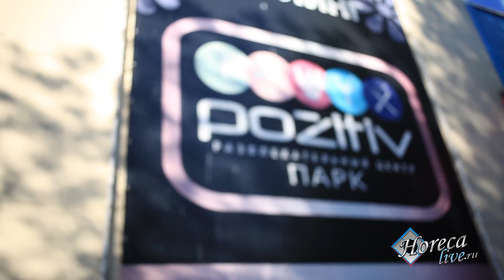HoReCaLIVE.RU/Positive-парк/Промо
horecalive.ru foto&video production

Мега-позитивная промо-акция от Positive-парка. Очаровательные девушки, драйвовый водитель и смешной человек из comedy club,в сопровождении брутальных,но очень позитивных байкеров, объехали всю Москву,одаривая всех хорошим настроением.